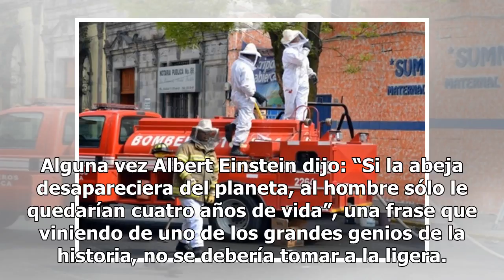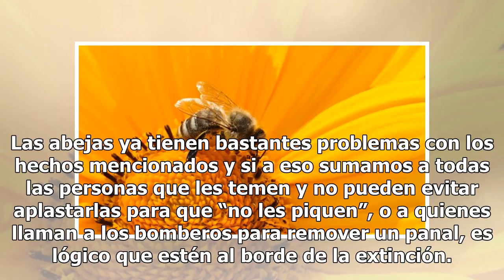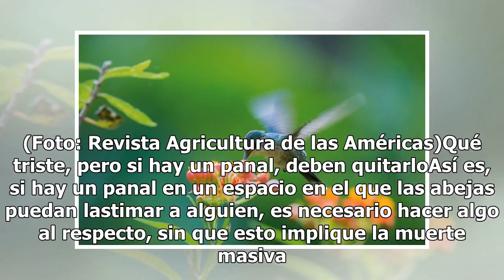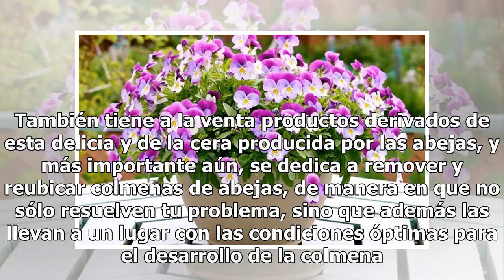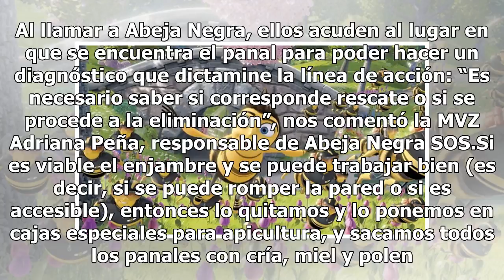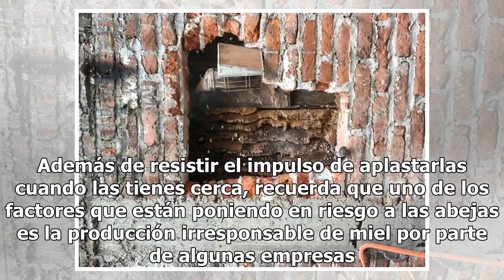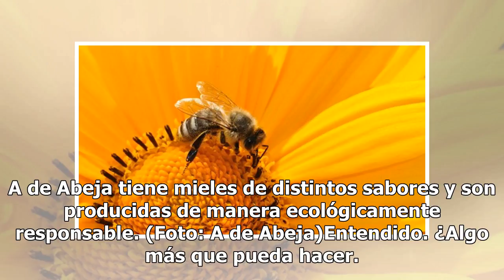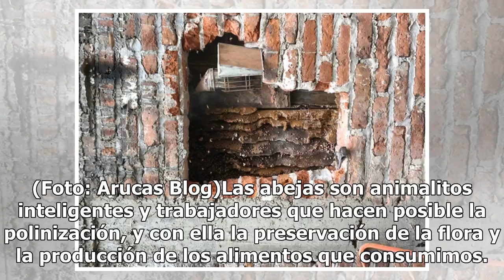Rescata abejas para salvar tu vida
Las abejas están oficialmente a punto de desaparecer. Así es, de alguna manera nos las ingeniamos para incluirlas en la lista de especies en peligro de extinción; nosotros que pensábamos que había millones de ellas y que jamás iban a desaparecer. Y si crees que con su desaparición lo único que pelig...